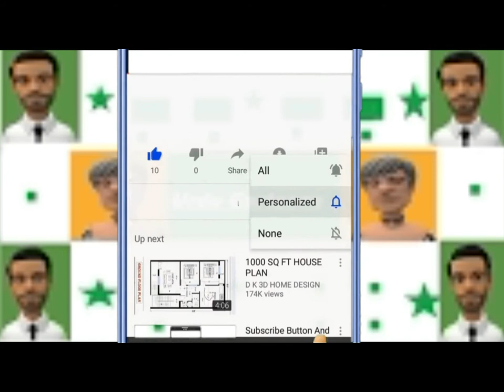rhinoceros/Rhinoceros - YouTube/VIDEO FOR CHILDREN RHINOS/Sweet Pet vlog